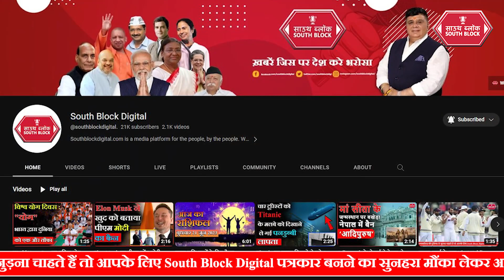TV की सीता ने आदिपुरूष के मेकर्स की लगाई क्लास | Adipurush moview Review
टीवी की सीता यानि दीपिक चखालिया ने आदिपुरूष को लेकर प्रतिक्रिया दी है. उन्होंने कहा कि इस फिल्म को लेकर कहा कि रामायण इंटरटेनमेंट की चीज नहीं है. उन्होंने  कहा की वो इस फिल्म को देखने का मन नहीं बना रहीं हैं क्योकि इस फिल्म को लेकर काफी नेगेटिव बाते सामने आ रही हैॅ@southblockdigital